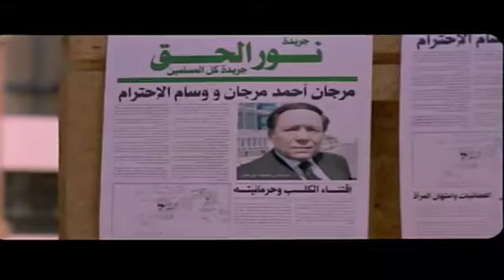شاهد المشهد المحزوف من فيلم مرجان للزعيم واولاده 😍| مش هتصدق اللي حصل في المشهد ده 😱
تدور أحداث الفيلم حول مرجان أحمد مرجان (عادل إمام)، وهو رجل أعمال ناجح له علاقات مع الكثير من الشخصيّات المهمّة، ولكنّه يعاني من شعورٍ بالنقص بسبب عدم اكتمال تعليمه، وهو الشيء الوحيد الذي لا يمكن إخفاؤه أو شراؤه بثروته ونفوذه.

ولكن يتمكّن أولاد مرجان، وهما علياء (بسمة) وعدي (شريف سلامة)، من إقناعه بضرورة الدراسة. وبعد فترةٍ من الرفض، يوافق ويلتحق بالجامعة نفسها التي يدرس فيها أولاده. وعندها، تبدأ مرحلةٌ جديدة من حياته، حيث يتعامل مع الجامعة والتعليم بمنطق رجل الأعمال الحريص على تحقيق المكاسب وعقد الصفقات.

فعندما يدخل مرجان الجامعة، لا يكون طالباً منعزلاً، إنّما يمارس الكثير من الأنشطة. فهو يبدأ مشروعات إستثماريّة مع إدارة الجامعة كرجل أعمال محترف. كما أنّه يطول بنفوذه كلّ المراكز الطلابيّة، إذ يصبح رئيس فريق التمثيل ورئيس فريق كرة القدم، بالإضافة إلى إقامته بعلاقاتٍ وثيقة مع كلّ الطلاب، سواء أكانوا من المتحرّرين أم المتدينين.

يتناول الفيلم أيضاً قضيّة الترشّح لإنتخابات مجلس الشعب، حيث يسعى مرجان لترشيح نفسه بغية الحصول على الحصانة، باعتباره رجل أعمال لديه تجاوزات ومصالح يحرص علي حمايتها. إنّما تنافسه في الانتخابات أستاذة مادة الحضارة في الجامعة جيهان مراد (ميرفت أمين)، التي تعاديه طوال الفيلم، إنّما يحبّها أولاده إلى درجةٍ يساندونها ضدّه خلال الانتخابات. ولكن في النهاية مرجان ينجح، ممّا يثير الكثير من المعاني التي سيفهمها المشاهد حول مدى إمكانيّة حصول من لا يستحقّ على حقّ غيره بإستخدام الرشوة.

ثم تحدث مشكلةٌ بين مرجان وأولاده لمّا يضطرّ إلى الغشّ في الامتحان لأنّه بالطبع لم يذاكر. ولعلّ المشاهد يلتفت لجملة علياء: "بالمنظر ده أحنا ميشرفناش إنّك تكون أبونا". فيغضب مرجان ويلطم إبنته، وما يلبث أن تصاب بأزمةٍ نفسيّة وتفقد النطق. عندها، يقرّر مرجان المذاكرة والمصالحة مع نفسه وأبنائه. وينجح في نهاية الفيلم، كما يتزوّج من جيهان مراد.